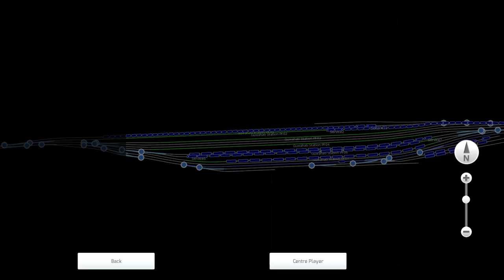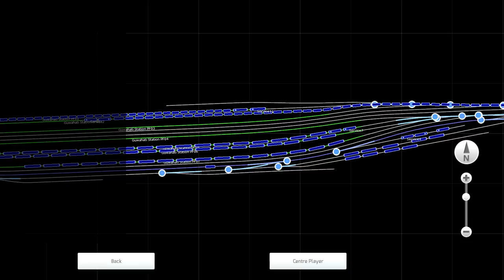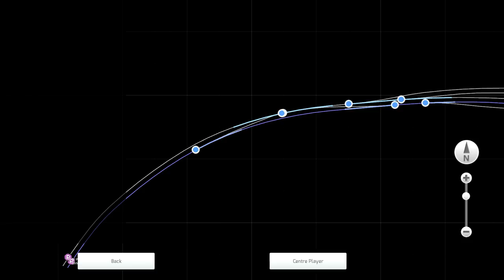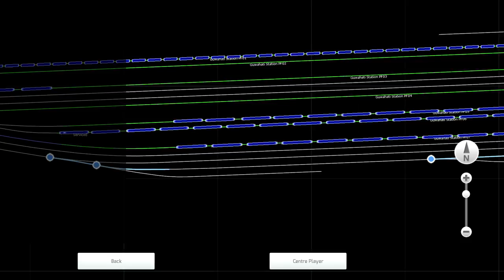WDG4 Shunting Duty in Train Simulator 2023 | PC GamePlay 🚂🚃